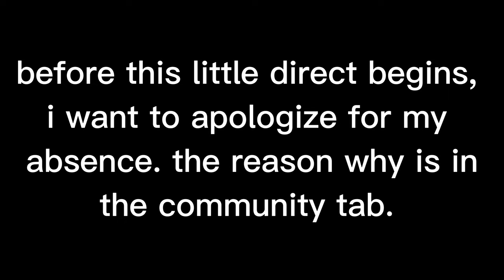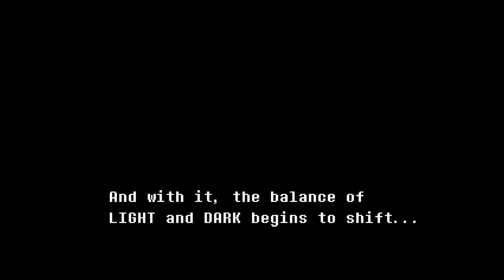channel direct.gg08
A whole direct for upcoming content!
[videos may be delayed if necessary]

That's all for now... see you later.

* But nobody came.